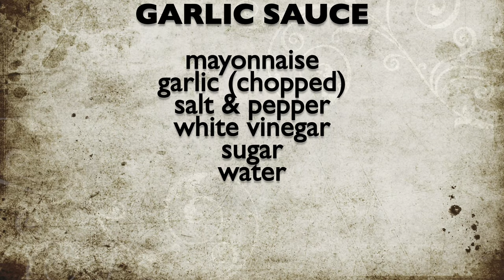Pinoy Style Beef Shawarma | Garlic Sauce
Pinoy Version Beef Shawarma

INGREDIENTS:                                GARLIC SAUCE:

oil                                                       mayonnaise
butter                                                garlic (chopped)
onion                                                 salt & pepper
garlic                                                 white vinegar
ground beef                                     sugar
oyster sauce                                    water
soy sauce
majic seasoning
salt & pepper
sugar
banana ketchup

NEEDED:

tortilla bread/ pita bread
sliced white onion
sliced cucumber
sliced tomatoes